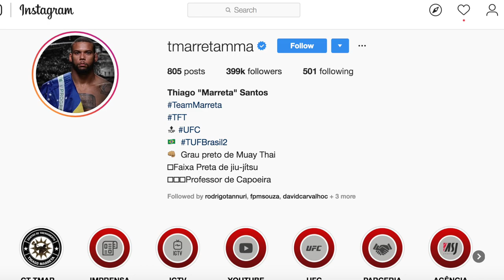O ATO HEROICO DE THIAGO MARRETA